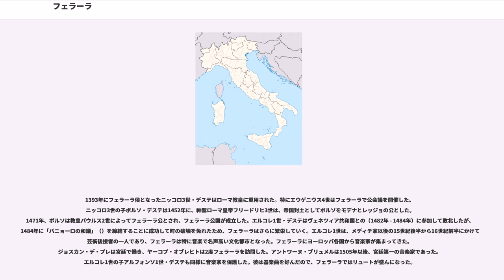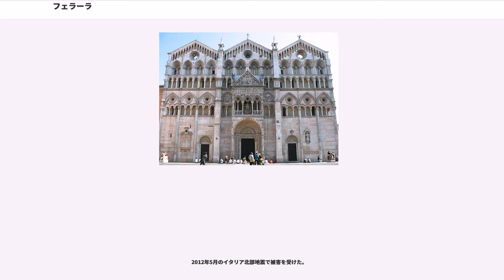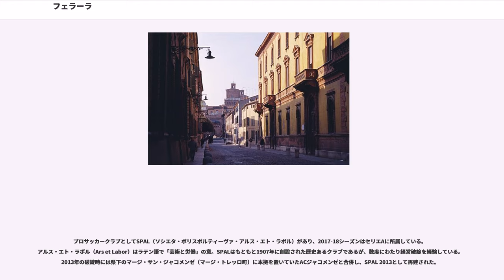フェラーラ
フェラーラ（フェッラーラ、）は、イタリア共和国エミリア＝ロマーニャ州にある都市であり、その周辺地域を含む人口約13万人の基礎自治体（コムーネ）。フェラーラ県の県都である。

14世紀、この地を治めたエステ家によって整備され、ルネサンス期に文化の中心地の一つとして栄えた。エステ家の居城エステ城が一般に公開されている。1995年にはフェラーラのルネサンス期の市街とポー川デルタ地帯がユネスコの世界遺産（文化遺産）に登録されている。

フェラーラ県西部に所在する都市で、州都ボローニャの北東約44km、パドヴァの南南西約66km、ヴェネツィアの南西87km、ヴェローナの南東約87kmに位置する。アドリア海に面したコマッキオは東に47kmの距離にある。また、市街の北約5kmにポー川が流れており、ヴェネト州（ロヴィーゴ県）との境界になっている。

隣接するコムーネは以下の通り。BOはボローニャ県、ROはロヴィーゴ県所属を示す。
ポー川の支流ヴォラーノ川流域にあるフェラーラは14世紀、エステ家によって整備された。ルネサンス期に文化の中心地の一つとして栄えたが、エステ家は1598年、フェラーラから追放され、フェラーラは教皇領に編入される。

フェラーラの発祥は定かでない。一部の者はここに古代のフォルム・アリエニ（Forum Alieni）があったと主張しているが、おそらくポー川河口の潟の住民らが移住してきたのが始まりだろう。そこには2つの初期定住地があった。一つには聖堂があった。もう一つはカストルム・ビザンティノ（castrum bizantino）といい、対岸のサン・ピエトロ地区になった。フェラーラが最初に記録に現れるのは、7世紀にラヴェンナ総督府の一部となってからである。8世紀にはカール大帝に征服され教皇国家の一部となった。984年にはカノッサ・モデナ伯のテダルド・ディ・カノッサ（マティルデ・ディ・カノッサの祖父）に封された。のちには自治都市となり、1101年にはマティルデ・ディ・カノッサ軍に包囲されている。この時、主に数家ある豪族（アデラルディ家など）に支配されていた。

1146年、アデラルディ家最後の主グリエルモ2世アデラルディが死ぬと、その財産は姪マルケセッラの夫オビッツォ1世デステへと継承された。その後、新たに入ってきたエステ家と地元貴族らの軋轢が表面化する。オビッツォ2世デステが1264年に民衆の支持を得て、フェラーラを正式に自身のシニョリーアとした。1289年にはモデナのシニョーリに選ばれ、翌1290年にはレッジョ領主にもなった。

1393年にフェラーラ侯となったニッコロ3世・デステはローマ教皇に重用された。特にエウゲニウス4世はフェラーラで公会議を開催した。ニッコロ3世の子ボルソ・デステは1452年に、神聖ローマ皇帝フリードリヒ3世は、帝国封土としてボルソをモデナとレッジョの公とした。1471年、ボルソは教皇パウルス2世によってフェラーラ公とされ、フェラーラ公国が成立した。エルコレ1世・デステはヴェネツィア共和国との（1482年 - 1484年）に参加して敗北したが、1484年に「バニョーロの和議」（）を締結することに成功して町の破壊を免れたため、フェラーラはさらに繁栄していく。エルコレ1世は、メディチ家以後の15世紀後半から16世紀前半にかけての芸術後援者の一人であり、フェラーラは特に音楽で名声高い文化都市となった。フェラーラにヨーロッパ各国から音楽家が集まってきた。ジョスカン・デ・プレは宮廷で働き、ヤーコプ・オブレヒトは2度フェラーラを訪問した。アントワーヌ・ブリュメルは1505年以後、宮廷第一の音楽家であった。エルコレ1世の子アルフォンソ1世・デステも同様に音楽家を保護した。彼は器楽曲を好んだので、フェラーラではリュートが盛んになった。

アルフォンソ1世はボルジア家のルクレツィアを妻に迎え、ヴェネツィアとの戦いを続行しこれに勝利した。1509年に彼は教皇ユリウス2世から破門されるが、1512年にラヴェンナ包囲戦に勝利している。エルコレ2世・デステはフランス王女ルネと結婚、彼の時代もさらに繁栄が続いた。

1559年に公位についたアルフォンソ2世・デステは、トルクアート・タッソ、哲学者チェーザレ・クレモニーニの後援者として知られる。彼はフェラーラの地位を最高に高めた人物であったが、3度の結婚で...